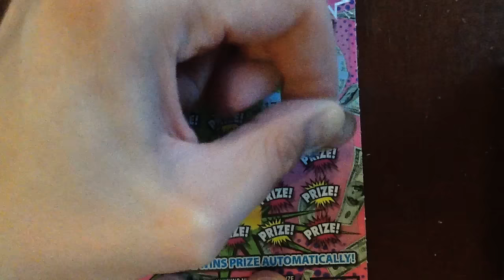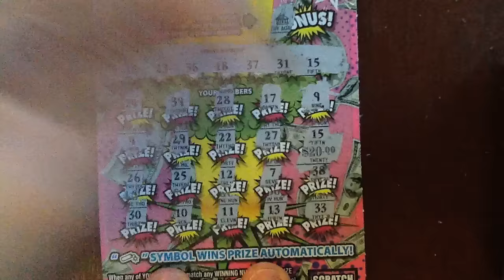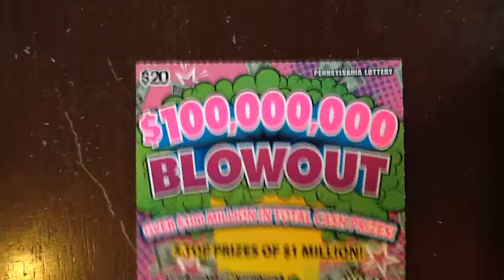$20 Blowout Monday - Part 2 - PA Lottery